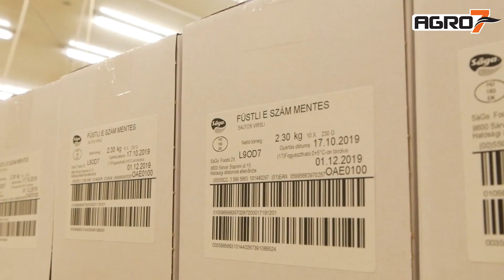AGRO7 - a hét legfontosabb agrárhírei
Az Agrárminisztérium új támogatási keretet hirdetett meg, az FMC-Agro Hungary Kft. online szántóföldi bemutatója, a fagyok hatása a gyümölcstermésre.